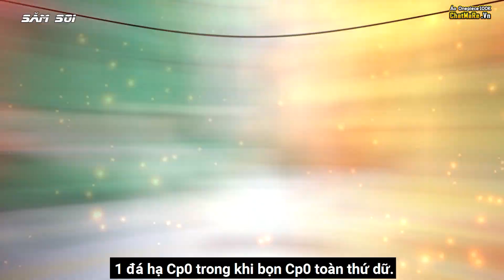Luffy Phẫn Nộ, Chìa Khóa Nâng Cấp Haki Bá Vương Cấp Cao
Tức giận là 1 trong những thứ tối kỵ nhất, bởi vì khi ấy lý trí con người ta sẽ bị che mờ và làm khùng làm điên không kiểm soát, rất nhiều trường hợp không hay xuất phát từ sự tức giận và phẫn nộ.
Thế mà trong One Piece nó lạ lắm các ông các bà à, Luffy phẫn nộ, Luffy tức giận, đúng là mất kiểm soát nhưng không phải lý trí mà là sức mạnh gia tăng, bùng cháy ngọn lửa thanh xuân.
Dường như sự phẫn nộ và tức giận chính là chìa khóa cho mọi thứ tiềm ẩn bên trong mỗi con người vậy, nó là chìa khóa nâng cấp haki bá vương cấp độ cao, top 1 đại hải trình.
ta cùng thuyền trưởng Săm Soi phân tích nhé